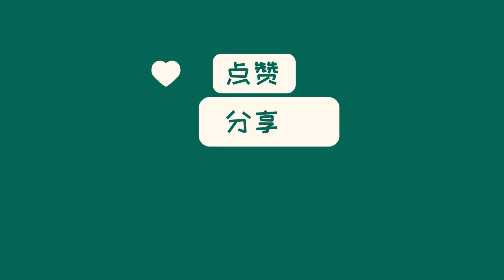中国新闻09月27日21时：亚运观察丨亚运赛场刮起“青春风暴”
杭州亚运会上，众多00后、05后甚至10后选手展现出了“初生牛犊不怕虎”的气势，闪耀赛场。在射击项目中，17岁的黄雨婷和18岁的盛李豪表现出色，分别荣获多个金牌。滑板比赛中，月指石棱女团冠军的崔宸曦和年仅13岁的陈烨也取得了突出的成绩。乒乓球女子团体比赛中，年龄较小的中国澳门队选手勇于拼搏，得到了观众的掌声。杭州亚运会再次证明了年轻力量的强大，青春风暴还将继续在赛场上上演。